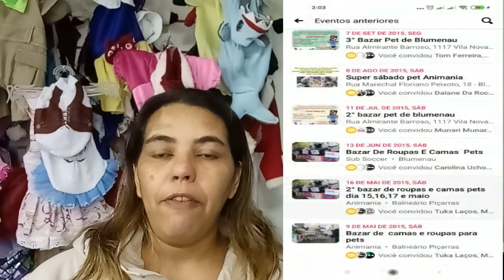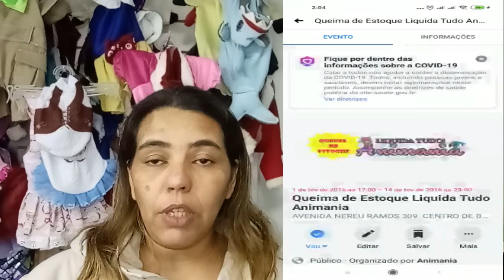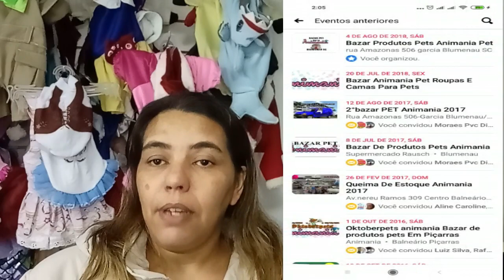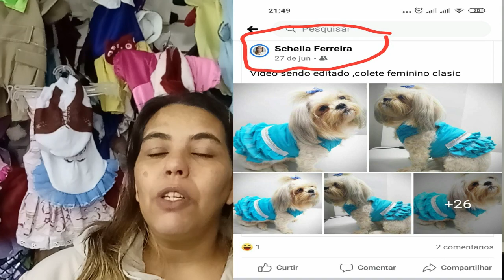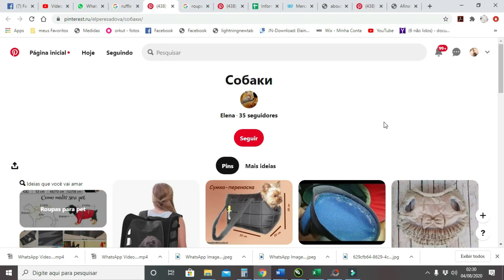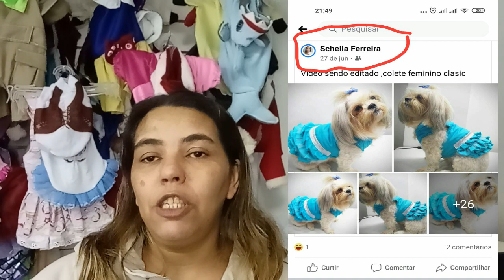PARA QUE TA FEIO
PQ NEM TUDO SE PODE ENGOLIR CALADO .

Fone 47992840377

NOSSOS CURSOS
Etapa 1 21 modelos em todos os tamanho totalizando 220 moldes R$137,00 A Vista ou 12x de R$13,35 No cartão .Etapa 2 34 modelos em todos os tamanho totalizando 308 moldes R$297,00 A Vista ou 12x de R$28,94 No cartão .
2 pacote compacto 10 modelos 87 moldes a vista 87,00 ou 9x 10,91 No cartão